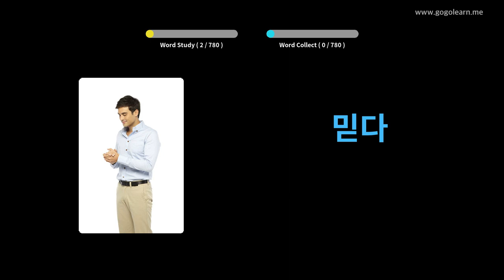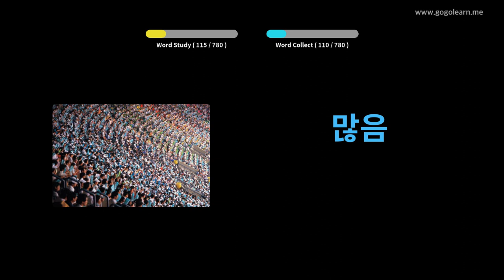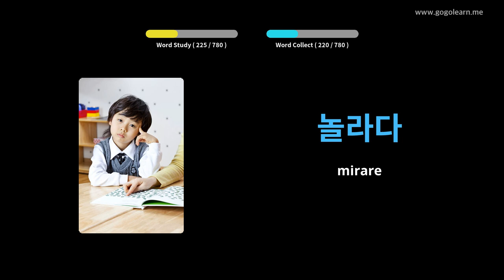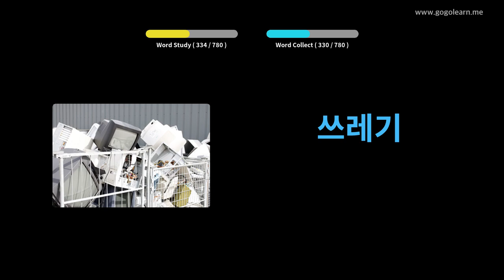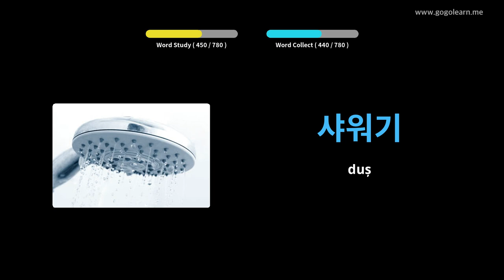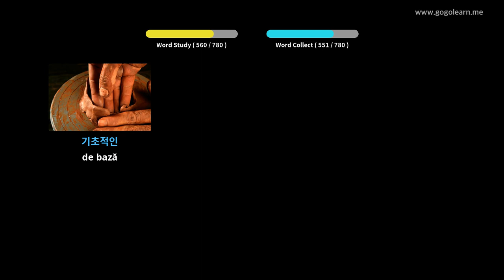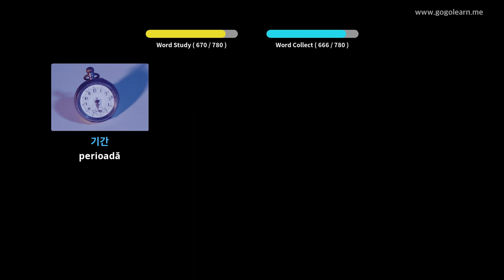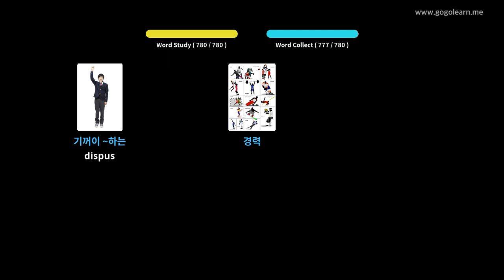Aflați Coreeană Prin Imagini |Vocabularul Coreeană Ascultând în Timp Ce Dormi | Golearn